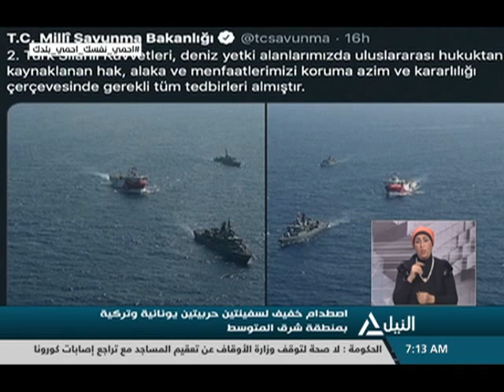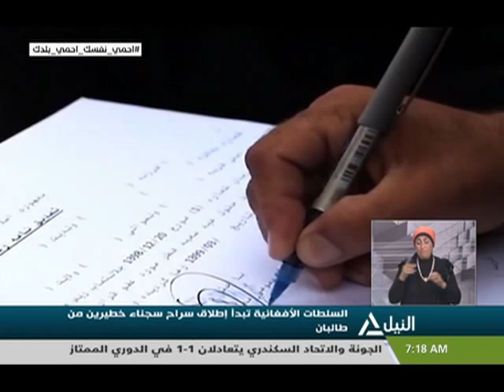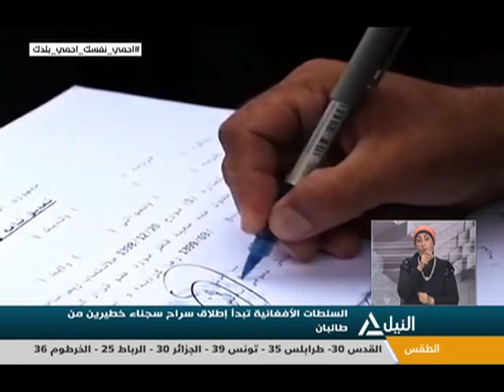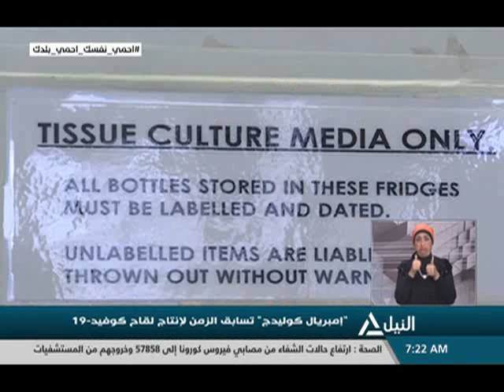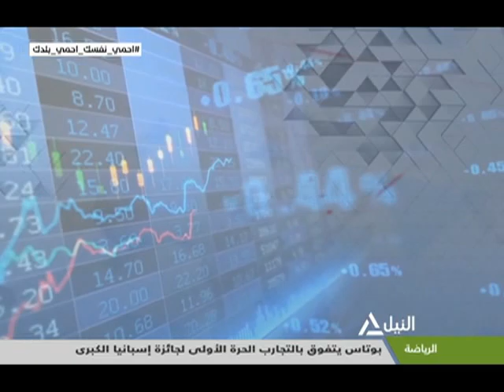نشرة أخبار السابعه صباحاً 15-8-2020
متابعه لأهم الأحداث السياسية المحلية والعربية والعالمية اقتصادية
سياسية  متنوعة طقس قنـــــــــــــــاة النيـــــــــــــــل للأخبـــــــــــــــار